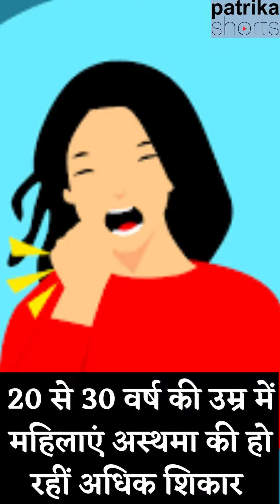घरों में सीलन, कम रोशनी से महिलाओं में बढ़ रहा अस्थमा